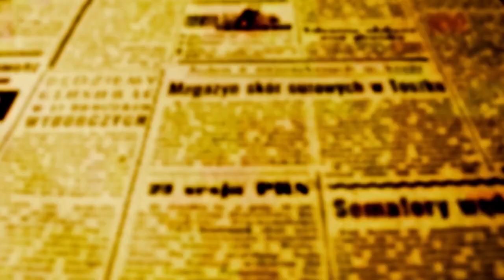Câmeras de segurança flagram furto de cabos telefônicos na Zona 5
Moradores da avenida das Andradas na zona 5, em Maringá, ficaram surpresos na manhã desta quinta-feira, 30, ao verificarem as filmagens de suas câmeras de segurança. Nas gravações, por volta das 2h38, um homem aparece chegando em uma bicicleta. Ele pára, apoia a bicicleta em pé no meio-fio e vai até perto de um poste onde já há fios de telefonia pendurados. O rapaz trajando boné, blusa e calça jeans, começa a puxar os fios, depois sobe na bicicleta e segue puxando os fios ainda pendurados na rede; ele arrasta os fios por 30, 40 metros, desce da bicicleta, corta os fios da rede e vai embora com o que conseguiu retirar.